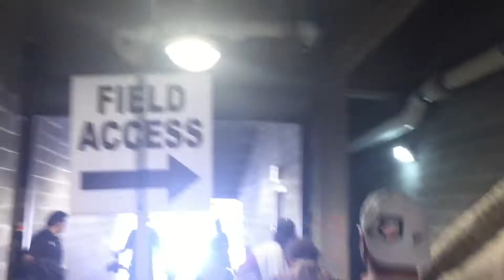Grateful Dead Fare Thee Well - #6 in out of 70,000!!!!!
Being led onto the field - first people in on Friday, July 3. #6 out of 70,000 fans. It was HARDCORE the way the made us do it walking single file and if we ran they'd replace us with new people behind us. Same drill on Sunday night. Very stressful but Such a rush!